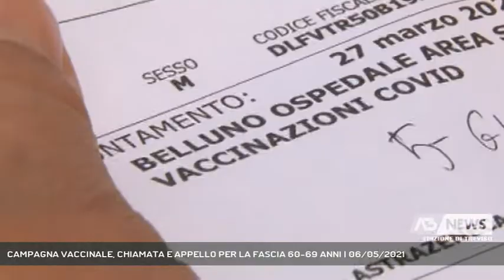CAMPAGNA VACCINALE, CHIAMATA E APPELLO PER LA FASCIA 60-69 ANNI | 06/05/2021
A3 NEWS Treviso 06/05/2021 - BELLUNO - Il Covid-19 allenta la morsa nel Bellunese. In calo l'incidenza settimanale inferiore al 70%. Da Ulss Dolomiti appelli alla cittadinanza per il supporto del contact tracing e per implementare la campagna vaccinale.   || Poco più della metà della popolazione fra i 60 e i 69 anni ha detto sì al vaccino anti Covid. Contrariamente all'entusiasmo dei primissimi giorni d'apertura dei nuovi slot per questa fascia d'età si registrano defezioni importanti. "Il miglioramento della copertura è una priorità per la tranquillità di tutta la comunità" afferma la direttrice generale di Ulss Dolomiti, Maria Grazia Carraro.Buona la copertura per gli over 80 che ha raggiunto quasi il 96% della popolazione, l'80% quella garantita alla fascia 70-79 considerando le ultime prenotazioni. Nei prossimi giorni si stima saranno vaccinate 3 mila persone nei vax day organizzati in corrispondenza con il week end. Disponibilità di vaccino anche per le persone conviventi di soggetti estremamente vulnerabili e disabili: le prenotazioni, oltre che direttamente dal sito possono essere fatte anche in farmacia e contattando il 112, numero di pubblica utilità dell'Arma dei carabinieri. In questi giorni, frattanto, sono partite le comunicazioni, circa 370, al personale sanitario che non risulta ancora vaccinato. - Intervistati MARIA GRAZIA CARRARO (DIRETTRICE GENERALE ULSS 1 DOLOMITI) (Servizio di Tiziana Bolognani) - Segui Antenna Tre anche sul digitale terrestre! Visita il sito